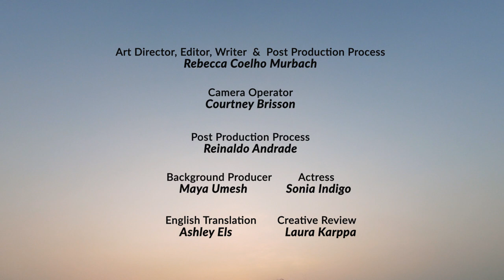Codependency and Love Addiction, inspired by Sonia Indigo's story.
A codependent is a person who is addicted to relationships.
A film by Rebecca Coelho Murbach,
inspired by Sonia Indigo’s story.
"I dedicate this to anyone who feels trapped, with invisible strings attached to relationships that are abusive.
May intuition and self-love speak louder than doubts, may you be set you free from this emotional grip.
Sonia is an inspiration and an example for woman, as a former codependent in relationships.

" Rebecca Coelho Murbach
Sonia Indigo, created Shakti Ashram Spiritual Healing Center, a space in India - Varkala which honors sacred femininity and assists women in their path of healing.

Special thank you to everyone that helped me to build this beautiful filming process.
Courtney Brisson, for your love and patience to help me filming and using your material.
Reinaldo Andrade for the "brotherhood",  teaching and explaining me through Skype, how to edit and doing the special effects on premier.
Maya Umesh to register all behind the scenes with so much love and care.
Sonia Indigo to believe in my potential, to make me feel happy doing something that I really love, to listened me, for your patience and also love and respect for my point of view and work.
Ashley and Laura for all feedbacks and English translation.
I'm blessed to have all of you with me, helping me to make this amazing project come true.
Gratitude and love,
Rebecca Coelho Murbach
Shakti Asharam  Filming Team:
~ Art Director , Writer, Editor & Post Production Process:
    Rebecca Coelho Murbach

~ Camera Operator: Courtney Brisson

~ Post Production Process: Reinaldo Andrade
~ Actress: Sonia Indigo
~ Background Producer: Maya Umesh

English Translation:
Ashley Els
~ Creative Review: Laura Karppa